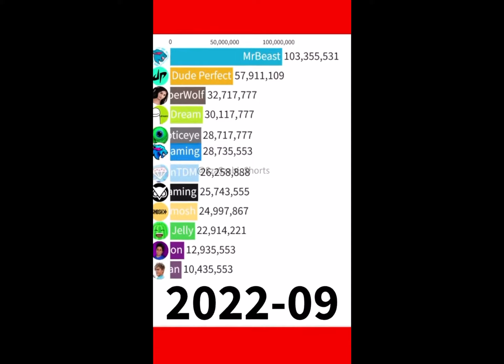MrBeast From Ohio @